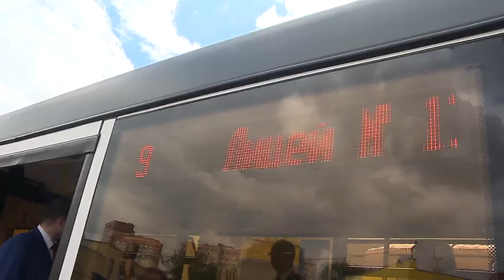06sen RamPatp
1. Чтобы реформа заработала, ее нужно проводить не в рамках кабинета, а на местах. Этого правила придерживается  Лидия Антонова. 2 сентября она побывала на Раменском автотранспортном предприятии и в дорожно-строительном техникуме. Учреждения связывает кадровый вопрос. Водителей категории "Д" готовят в техникуме по договору с ПАТП.